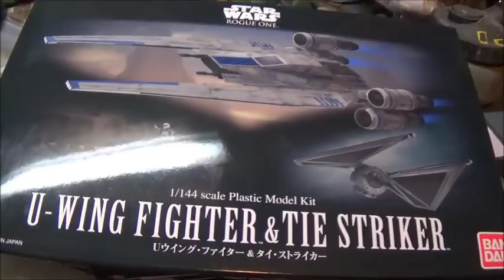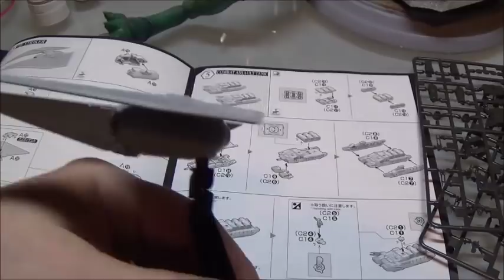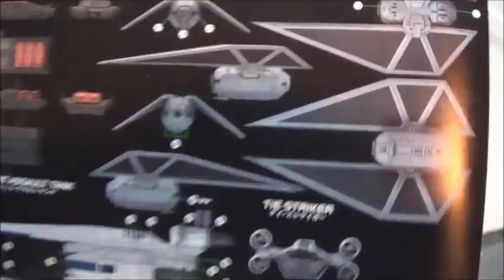Aztek Dummy Update 11/10/17 - Star Destroyer part 1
This episode I start a Revell Star Destroyer, get side tracked and try on a couple of ties